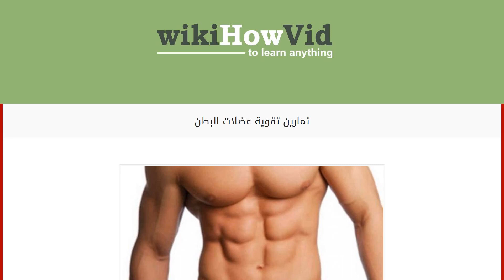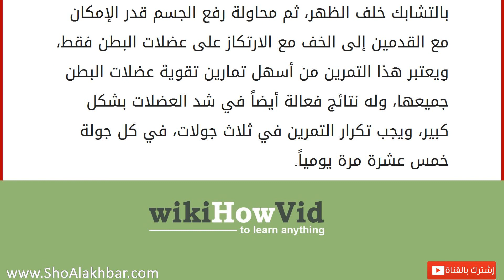تمارين تقوية عضلات البطن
إقراألمقال كاملا :
محتويات
١ تمارين رياضية
٢ تمارين لتقوية عضلات البطن
٢.١ التمرين الأول
٢.٢ التمرين الثاني
٢.٣ التمرين الثالث
٢.٤ التمرين الرابع
٢.٥ التمرين الخامس تمارين رياضية
توجد الكثير من التمارين الرياضيّة والتي يمكن القيام بها في المنزل بكل سهولة، بل ودون الحاجة أيضاً لشراء أجهزة رياضية عالية الكلفة، ومن تلك التمارين مثلاً تقوية عضلات البطن السفلية والعلوية، وسوف نتطرق في هذا المقال إلى بعض التمارين الرياضية السهلة والبسيطة والتي تعطي نتائج فعالة في وقت قصير. تمارين لتقوية عضلات البطن
التمرين الأول
ويكون عن طريق استخدام كرة مطاطيّة، حيث يستلقي الشخص على الأرض ويمد اليدين على الجانبين بشكل مستقيم، ثم يمسك الكرة بيديه ويقرّب يده من قدميه حتى يمسك الكرة بقدميه، ثم يستلقي مرة أخرى على الأرض بحيث تكون الكرة بين قدميه، وبعدها يكرر التمرين مرة أخرى ليسلم الكرة إلى يديه مجدداً، يمكن تكرار هذا التمرين بشكل يو